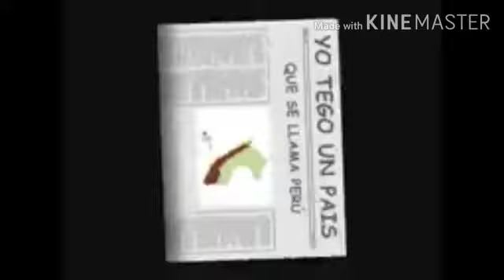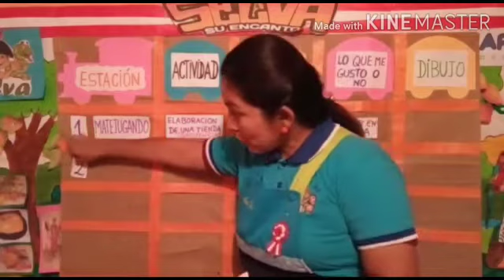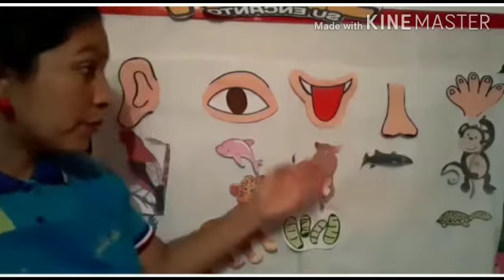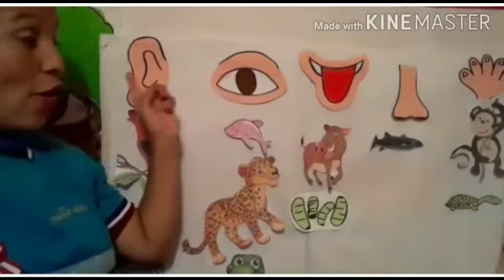descubrimos el mundo a traves de los sentidos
aula alegria - miss viviana